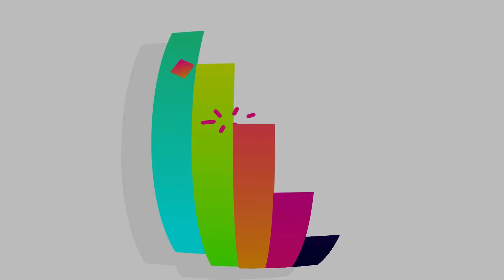The Beat Ft. Max Cohen, Sprinter Health, Co Founder and CEO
Thank you for tuning into The Beat!

Instagram | Twitter | TikTok @chitranawbatt